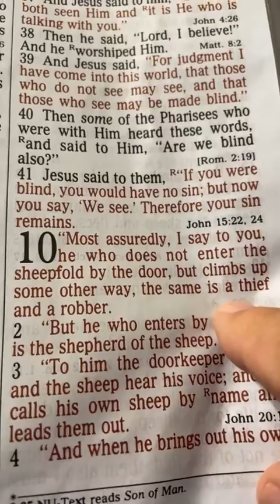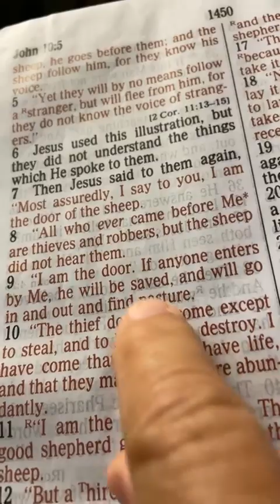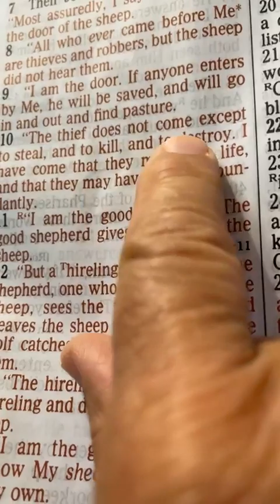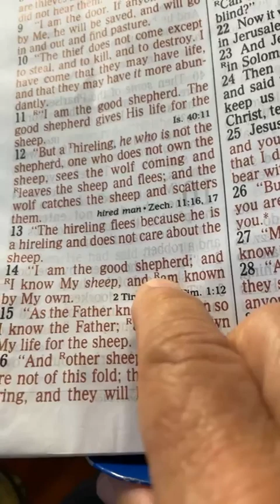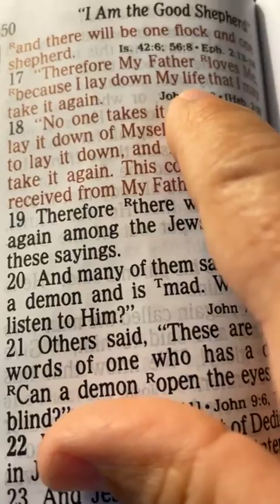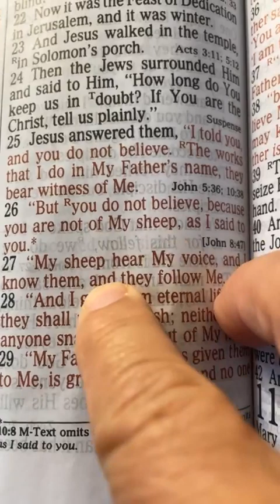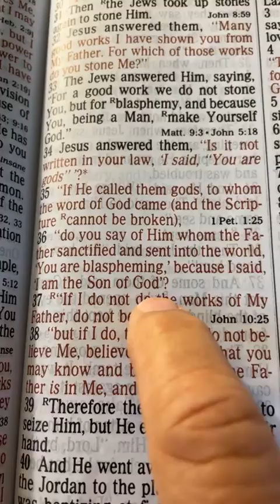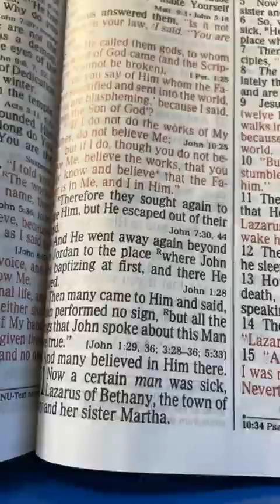John 10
Gary Panell